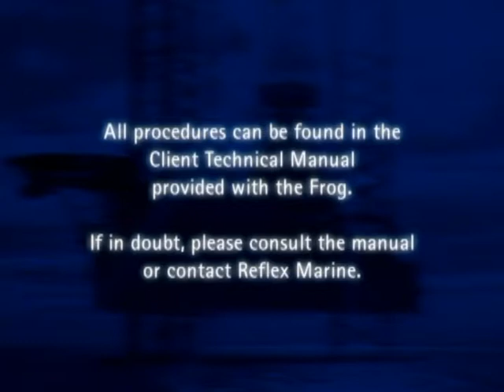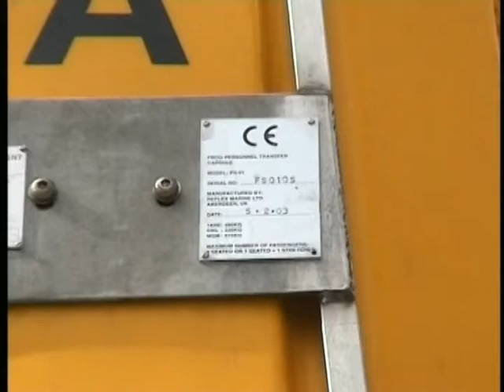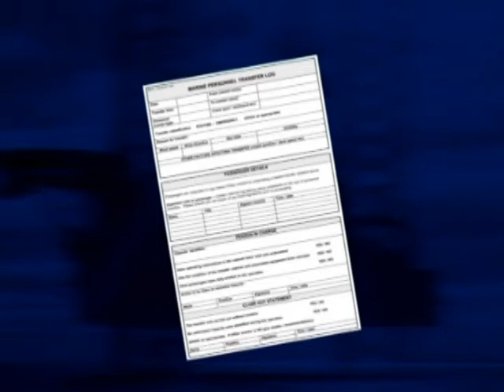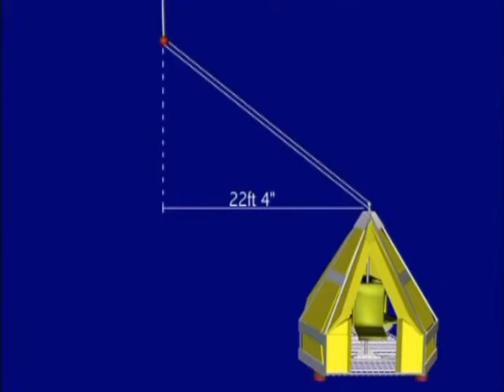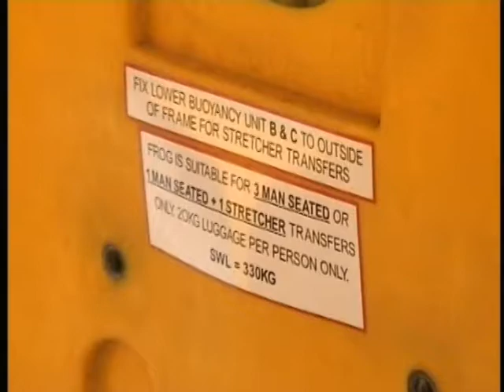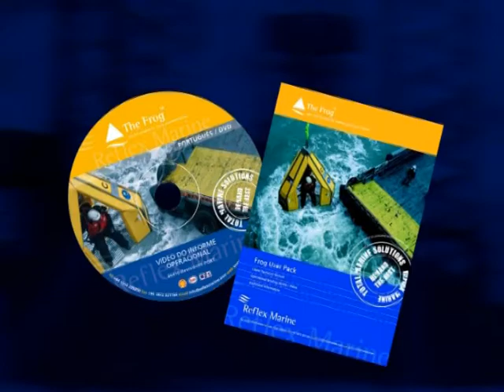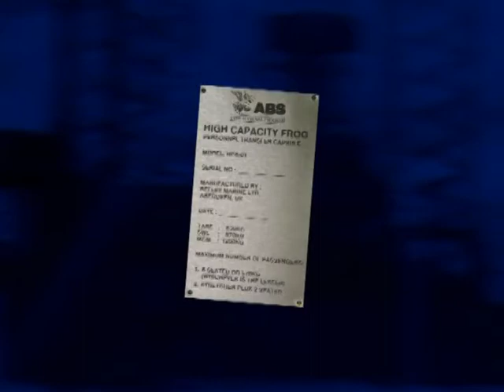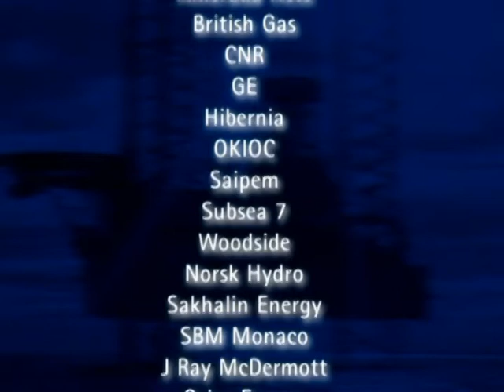' The 'FROG' Operational Briefing DVD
Reflex Marine Offshore Access Specialist, represented in Trinidad and Tobago by ASCO Group.